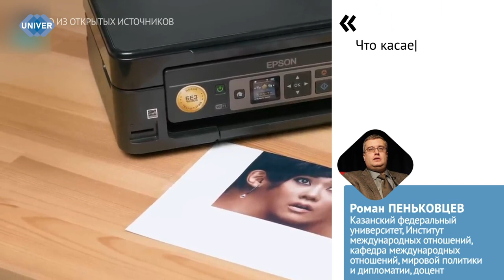1 АПРЕЛЯ: ИСТОРИЯ ДНЯ СМЕХА В РОССИИ И В МИРЕ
Наступил любимый праздник всех шутников - День смеха. Он всегда отмечается 1 апреля, в этот день все пытаются разыграть друг друга и от души повеселиться.